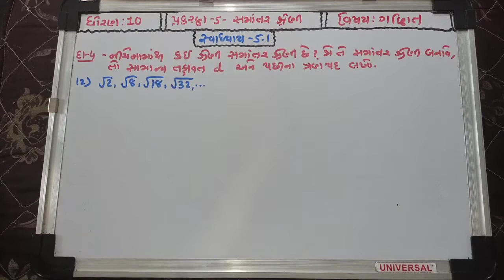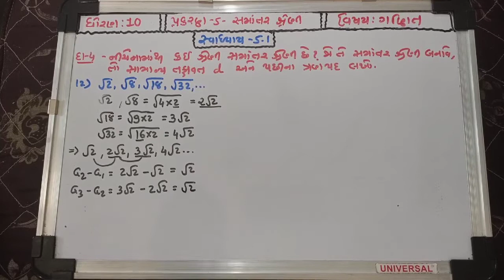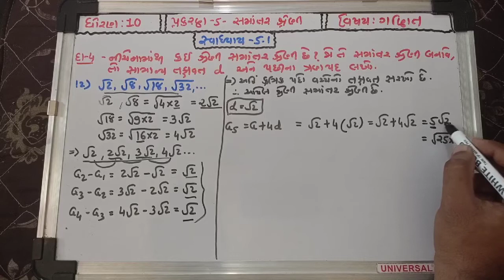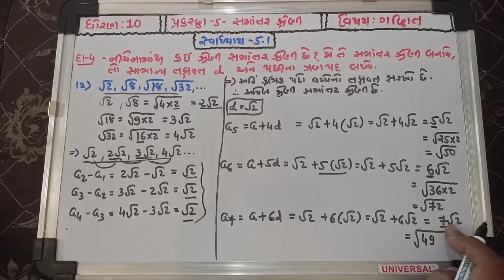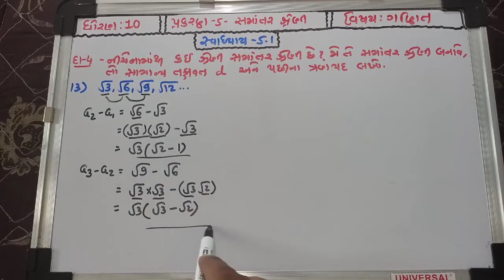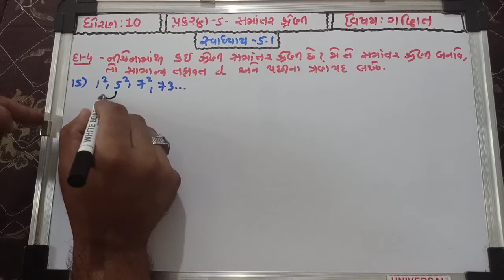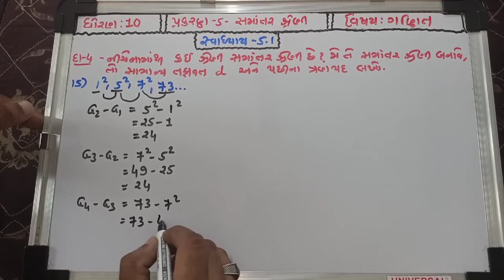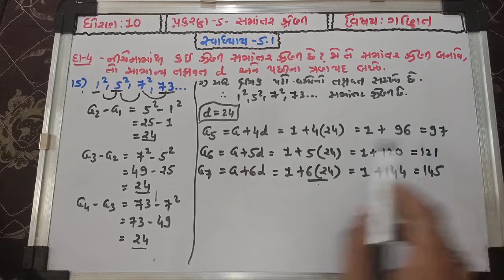Standard-10 MATHS Chapter-5 samantar shreni (સમાંતર શ્રેણી) |Exercise-5.1,Que-4 (12,13,14,15)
In this video I have tried to teach Chapter-5 , Exercise-5.1, Question - 4 (12, 13, 14, 15)

આ વિડિઓમાં મેં પ્રકરણ - 5 સમાંતર શ્રેણી, સ્વાધ્યાય-5.1, દાખલા નંબર - 4 (12, 13, 14, 15) સમજાવાનો પ્રયત્ન કર્યો છે.

Chapter - 5 સમાંતર શ્રેણી (Arithmetic Progression)

Chapter-1 વાસ્તવિક સંખ્યાઓ (Real Numbers)